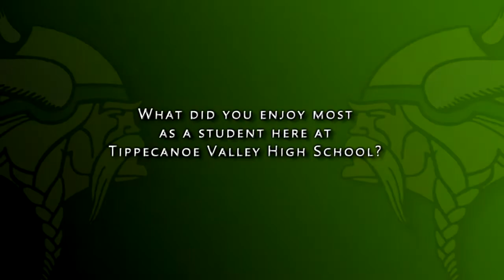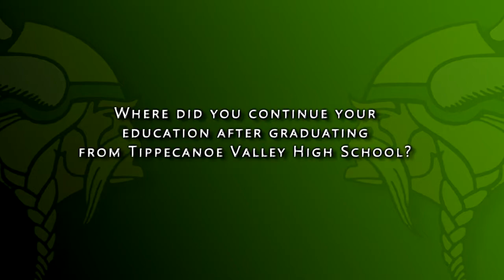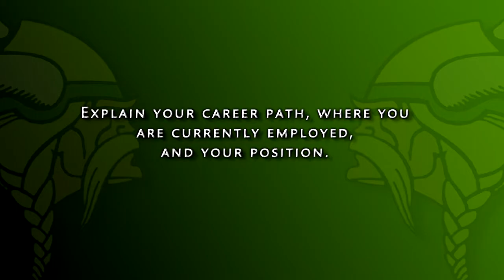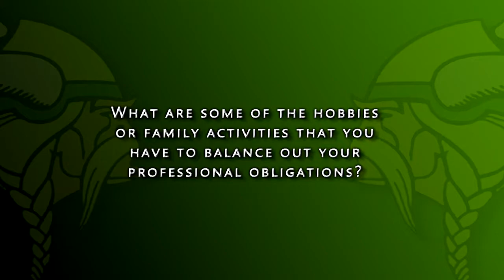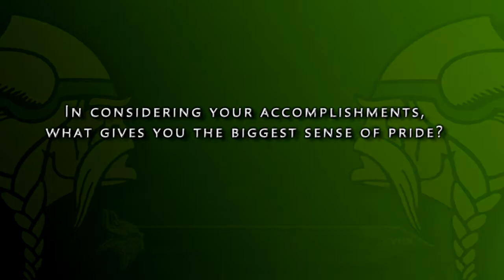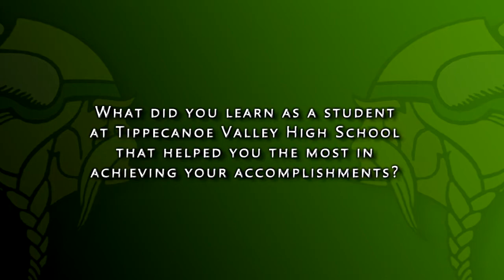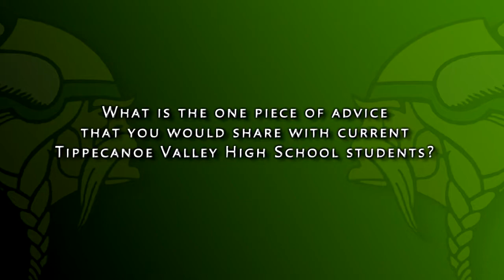Tippecanoe Valley Distinguished Alumni Class of 2017